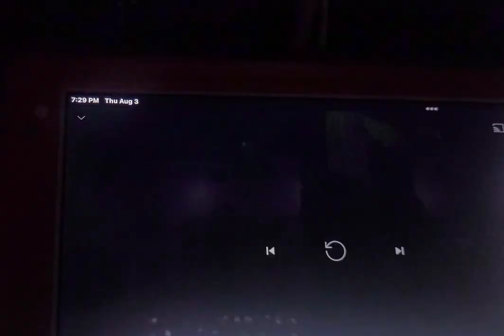Nhiều tiền để làm gi..Đi vũ trường khiêu vũ .khỏe mạnh vui #11.. cánh Hồng phai